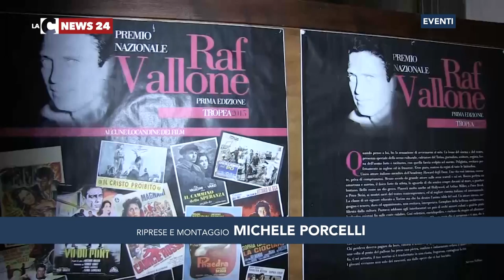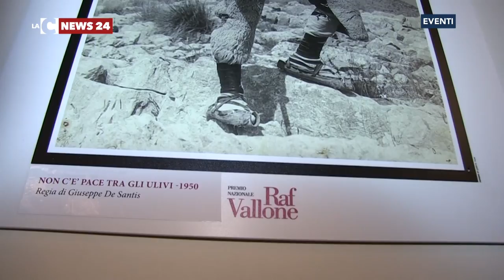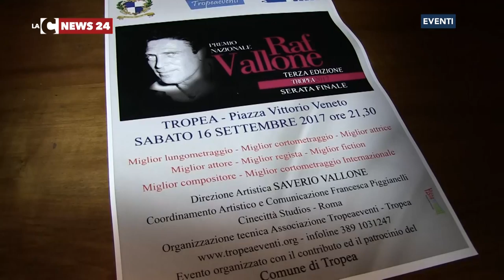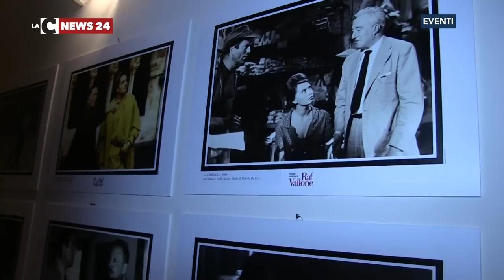Nel nome di Raf Vallone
Terza edizione a Tropea del premio dedicato al grande attore Raf Vallone. Il figlio Saverio polemico con chi in Calabria ha dimenticato il padre.